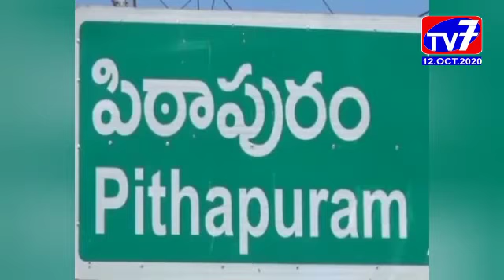పిఠాపురం- ఎడతెరిపి లేకుండా కురుస్తున్న వర్షాలకు లోతట్టు ప్రాంతాలు ముంపు_|TV7 NEWS|12-10-2020|EGDT|AP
జిల్లాలో ఆదివారం నుంచి  ఎడతెరిపి లేకుండా కురుస్తున్న వర్షాలకు పిఠాపురం పట్టణంలోని పలు లోతట్టు ప్రాంతాలు ప్రభుత్వ కార్యాలయాలు ప్రధాన రహదారులు నీట మునిగాయి.